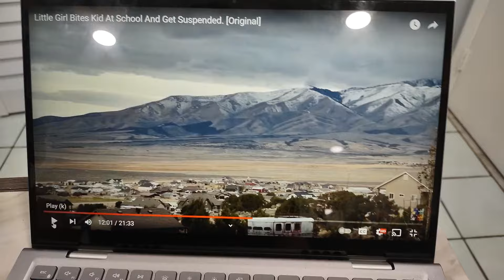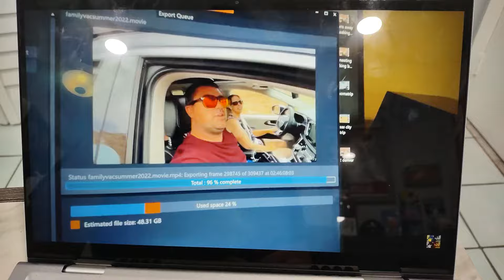Oh Shiitake Mushroom (Little Girl Bites Kid)- London Gets Suspended!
Rule for Kindergarten Kids:

Never EVER bite a kid in the leg or else you'll be suspended from school and that bitten kid will be rush to the hospital!